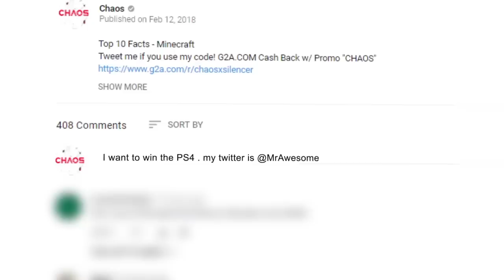10 Best FPS Games Coming in 2019 (FIRST PERSON SHOOTERS)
10 Best FPS Games Coming in 2019